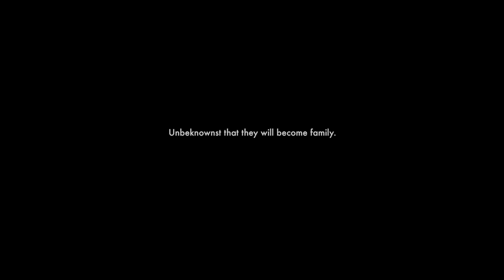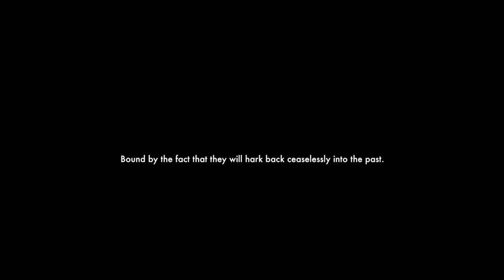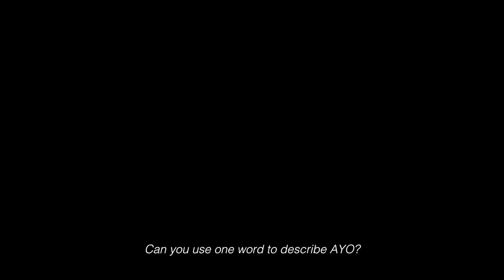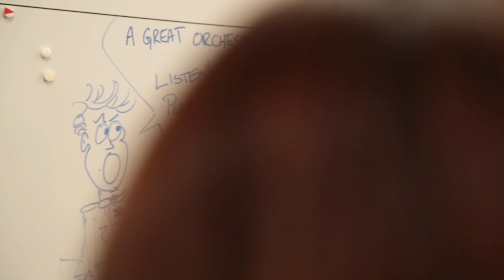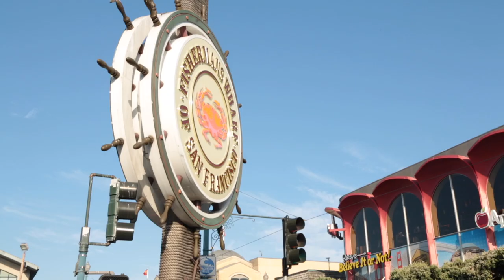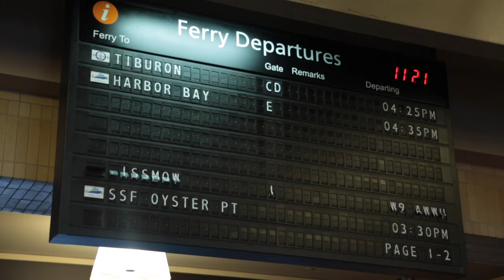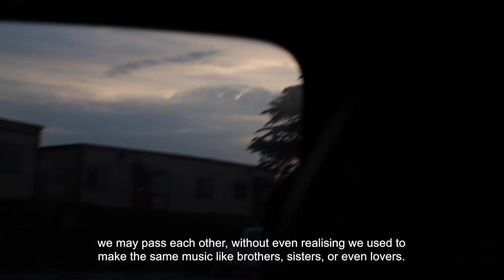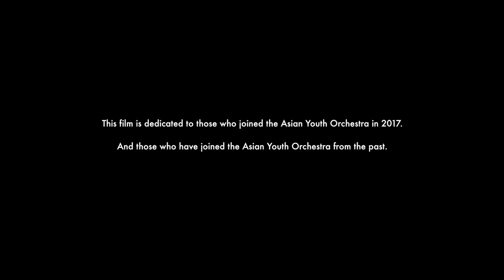A Music Festival Documentary - Fate of Distant Souls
【相隔一線的緣份 Fate of Distant Souls】
Director, producer, editor & cinematographer -- Anthony Chan

As the Asian Youth Orchestra embarks on its 27th time to honour and showcase Classical Music to the world, the tears and sweat behind the orchestra also tells a powerful and emotive tale that will you leave you ponder about the essence of serendipity, love, culture and music.

This video is under the property of the director/producer of the film, the Asian Youth Orchestra does not hold any liability or entitle any rights to any parts of it.